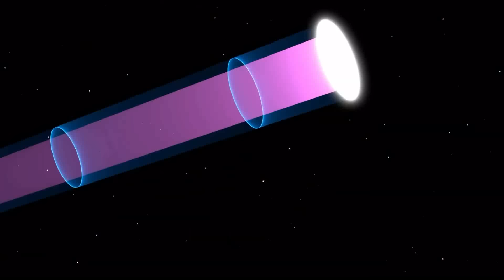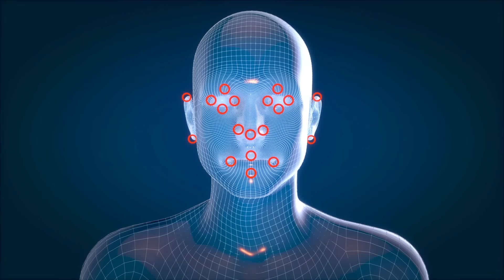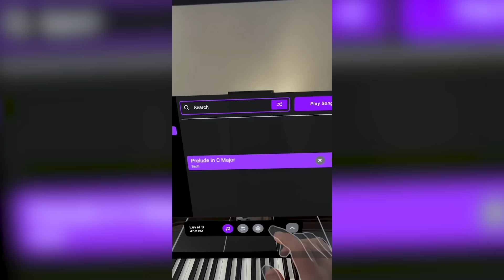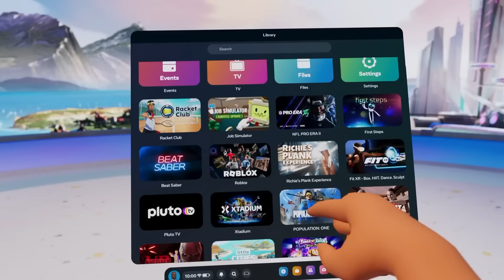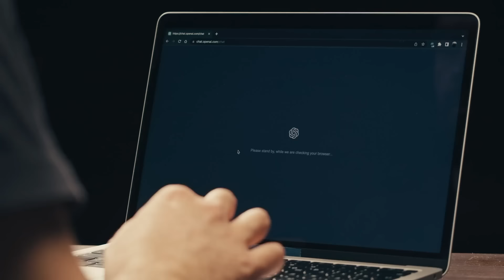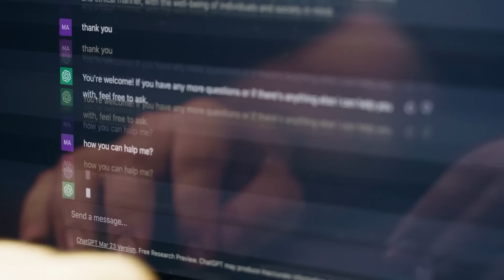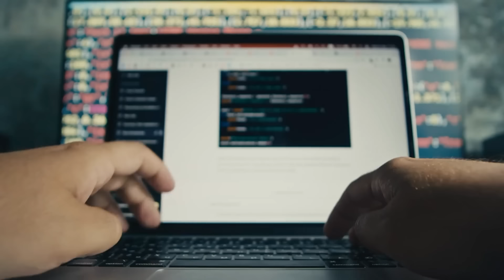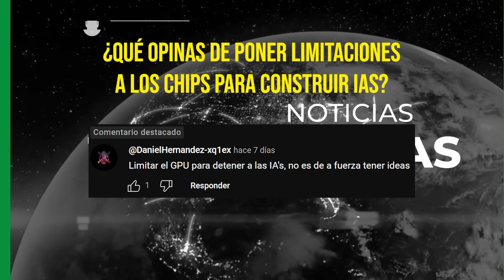Crean Técnica Anti-Reconocimiento Facial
Las noticias tecnológicas más importantes de la semana.

Si deseas contribuir con el financiamiento de más videos como estos, puedes hacerlo a través de